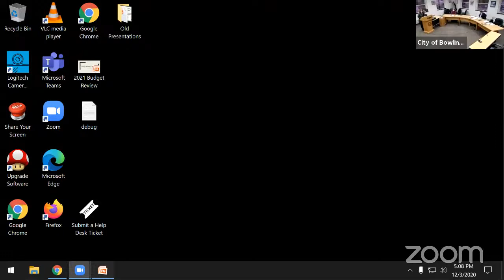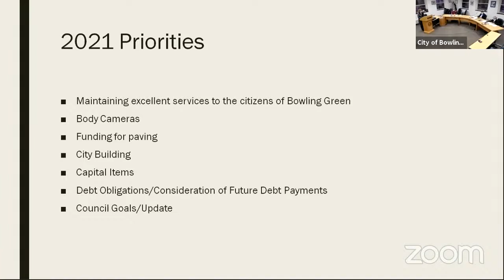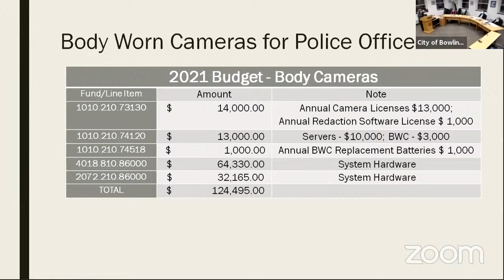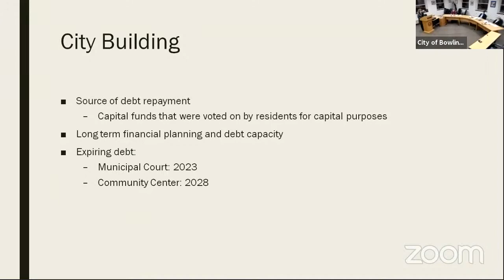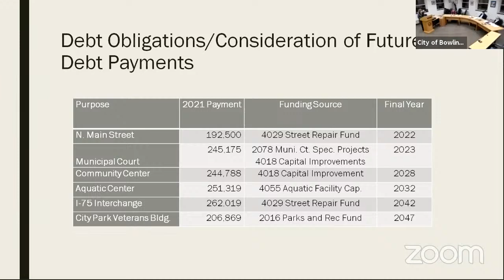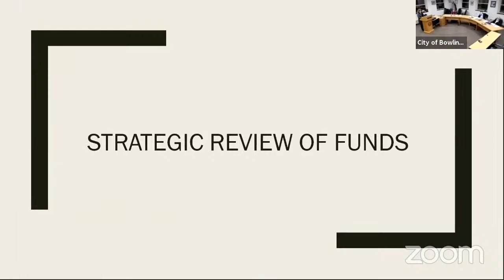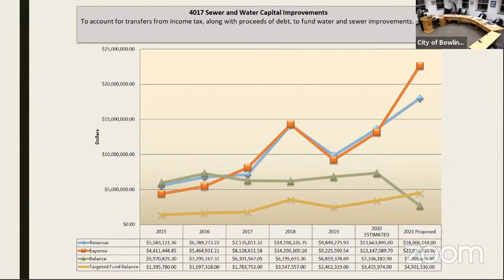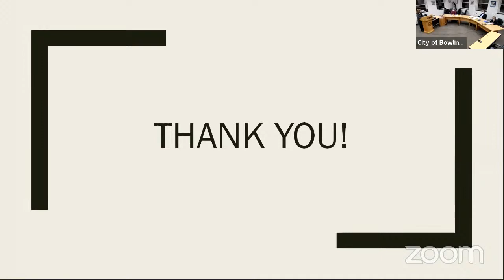Finance Committee Meeting - Thursday, December 3